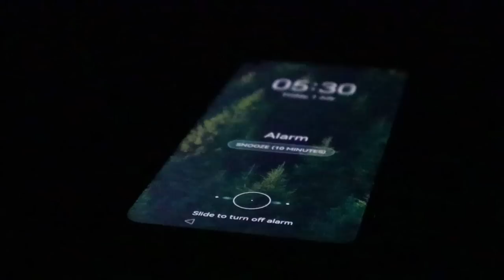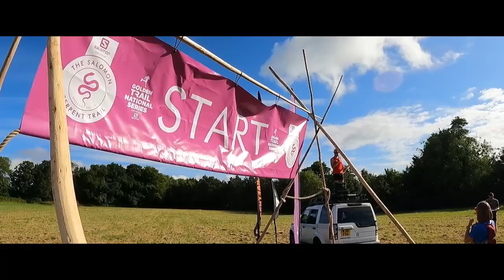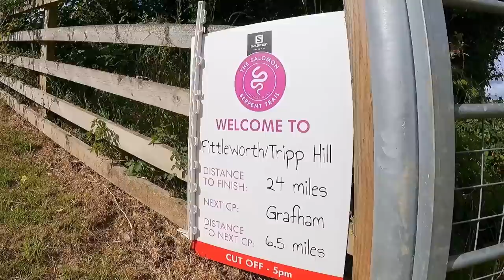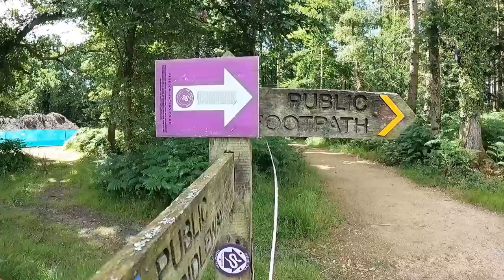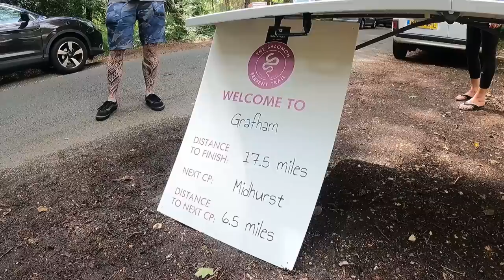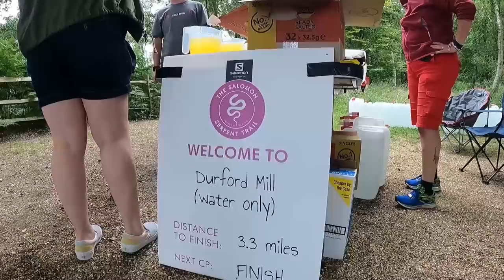THE SALOMON SERPENT TRAIL 50K 2022 | Golden Trail National Series | Run4Adventure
The Salomon Serpent Trail has become one of my race highlights of the year and it's always great to go back and run on the stunning route. This year was no exception and the weather gods were very kind to us on the day, and I'd say it was near on perfect conditions. Having filmed at the race several times before, I thought this year we would go about it slightly differently. So myself and Liga ran the whole 50km together and along the way I tried to chat to as many other runners as I could to find out their running stories and we also wanted to highlight the route in a bit more detail. The video is definitely worth watching to the end because you don't want to miss out on one of the most inspirational running stories I've ever heard, get the tissues ready!

Camera gear used by Run4Adventure:

CAMERAS

ACCESSORIES

AUDIO